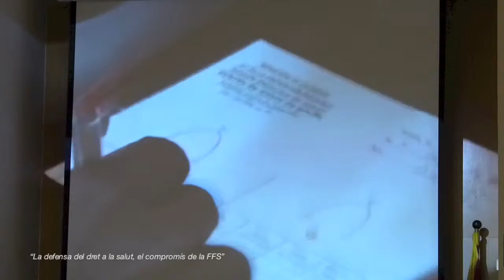"La defensa del dret a la salut el compromís de la FFS"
Conferència: "La defensa del dret a la salut, el compromís de la FFS", a càrrec del Dr. Rafael Ferreruela i altres membres de l'equip. Activitat complementària a l'exposició "Una mirada a Medina Gounass".
Organitza: Fundació Privada Ferreruela Sanfeliu i Biblioteca Pública de Lleida.
Col·labora: Regidoria de Joventut i Salut Pública de l'Ajuntament de Lleida.
Horari: 19 h.  Sala d'actes.